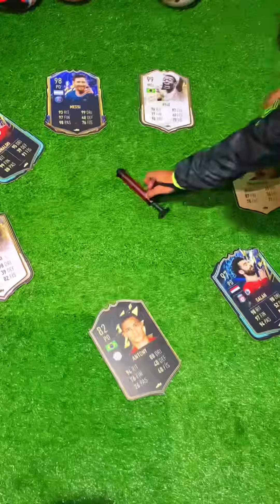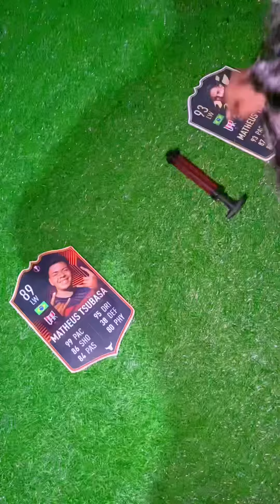Desafio dos jogadores de futebol mais conhecidos do mundo